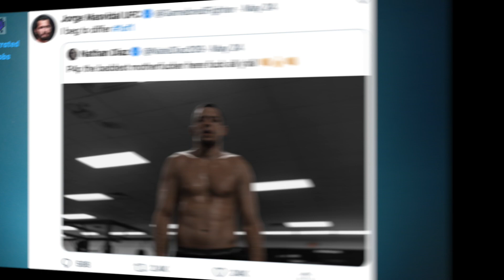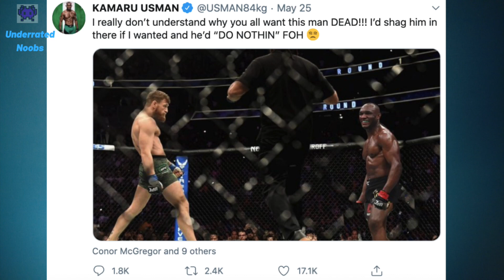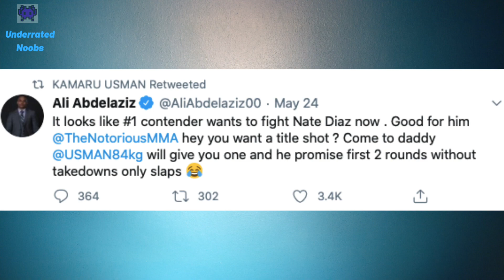Masvidal vs Diaz Rematch? Mcgregor Vs Usman Titleshot|UFC 250 Full Card Reveal & Information (Hindi)